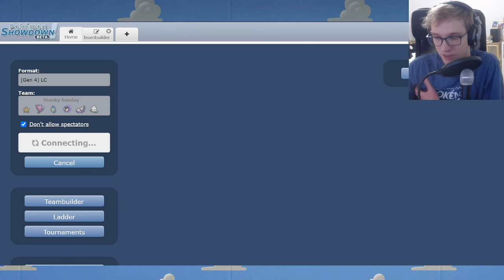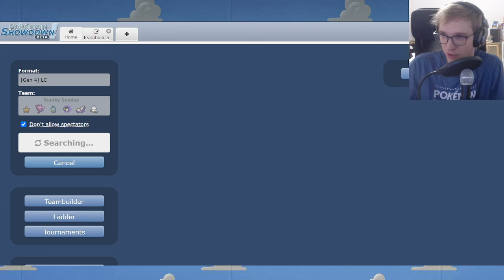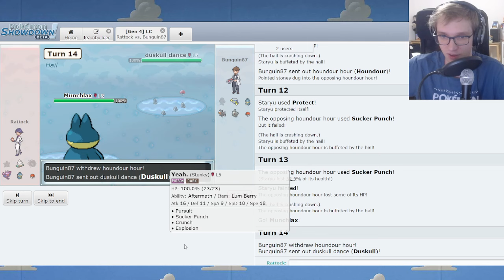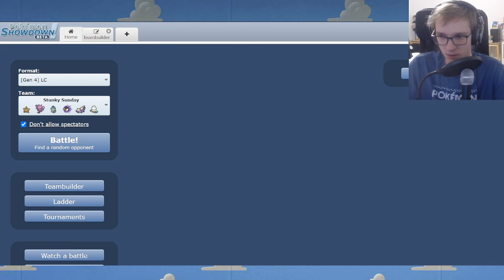Stunky Saturday - Gen 4 LC Ladder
Pokemon Showdown Competitive Singles exists. DPP LC is a funny format. This is a good description of the video you are viewing / just viewed.

Is this insane?

Teddiursa, Munchlax, Drifloon, Stunky and more, are members of the metagame.